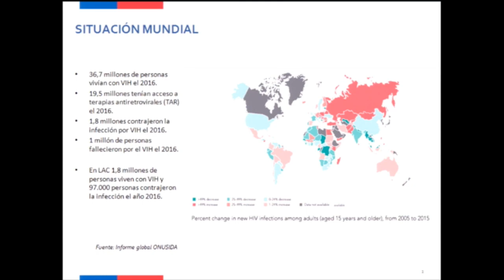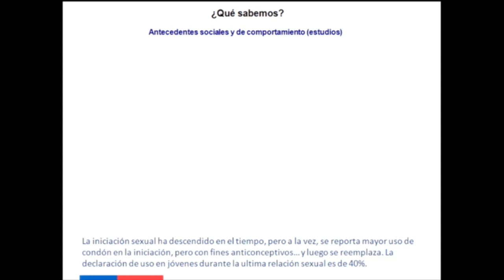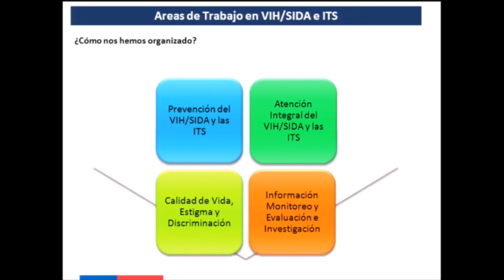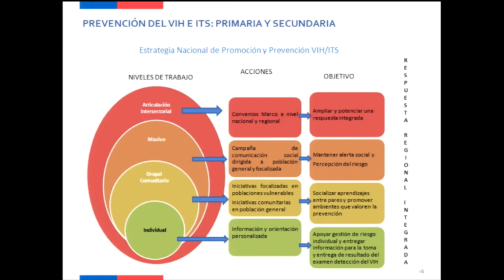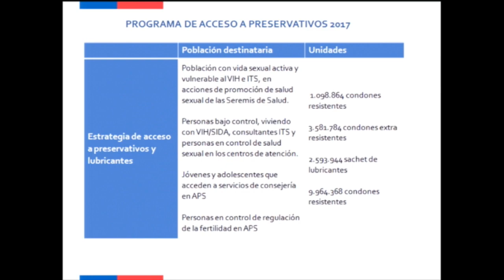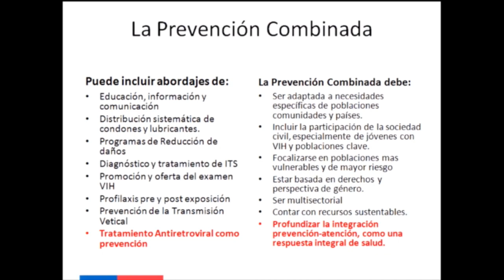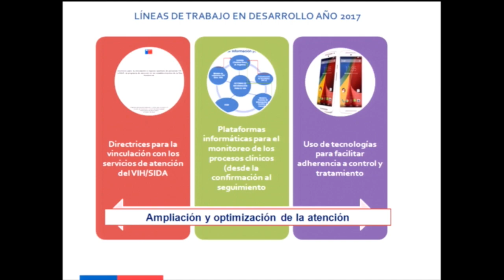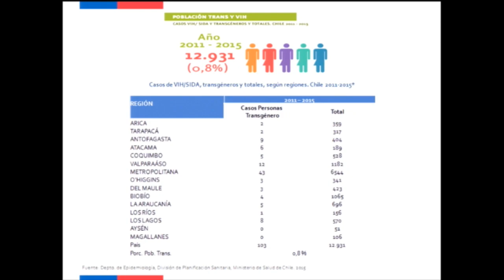VIH SIDA EN CHILE: Una perspectiva desde Ministerio de Salud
Gloria Berríos
Ministerio de Salud